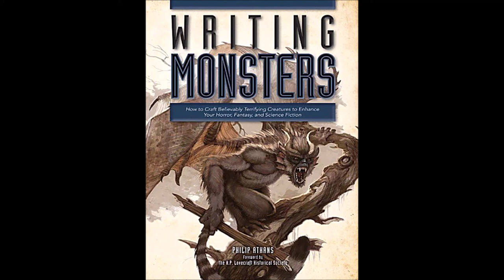Philip Athans (2019 Interview)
This week our guest is Philip Athans, former writer and editor for TSR and Wizards of the Coast; where he worked in franchises such as the Forgotten Realms and Magic the Gathering. He has written many books including the novelizations of Baldurs Gate 1 and 2 and has worked with authors from R.A. Salvatore to J. Robert King and then some. Now he works on helping authors become better with his Guide to Writing Fantasy, and Guide to Writing Monsters, and operates a blog to help even more aspiring authors!